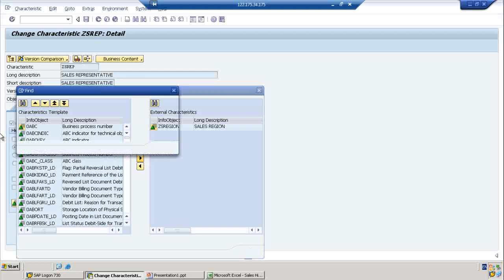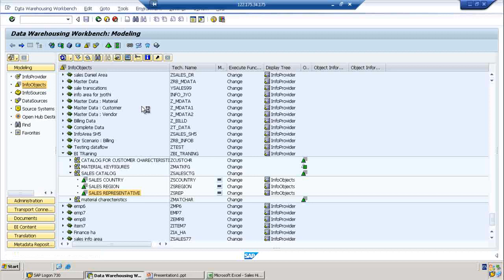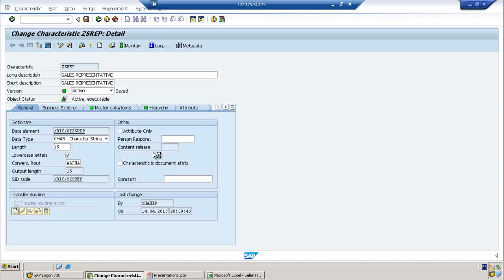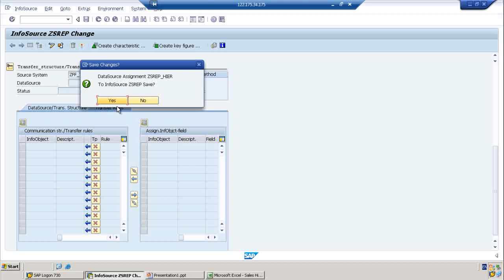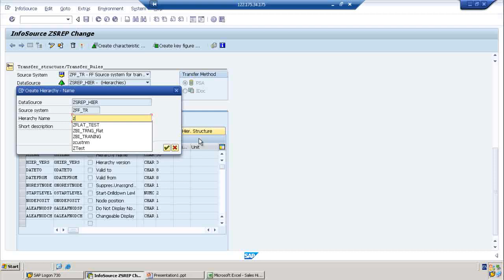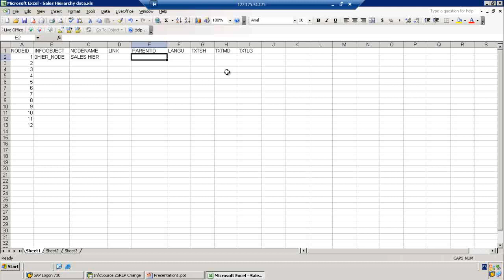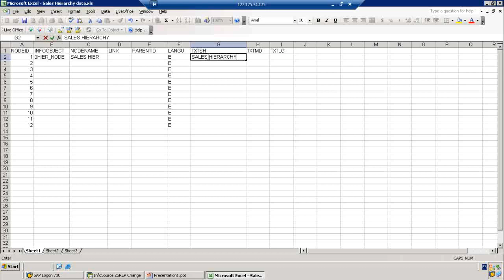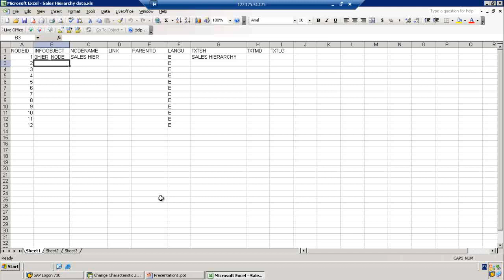SAP BW - Hierarchies creation Part 2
SAP BI Master data hierarchies creation and loading of data in SAP BI 3.5